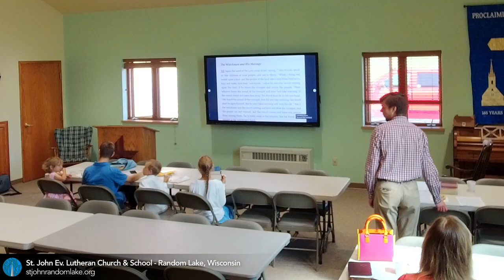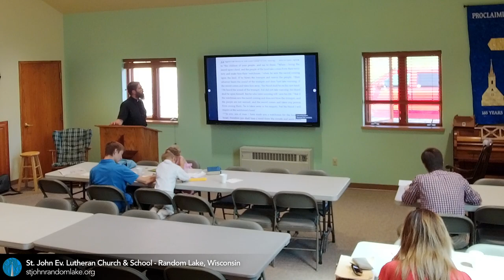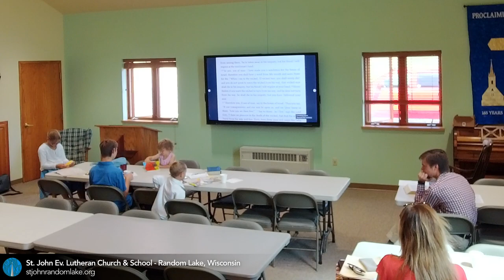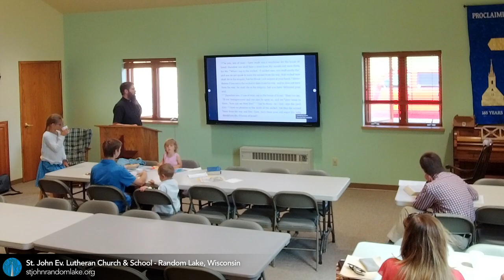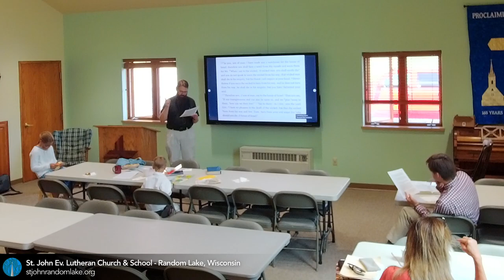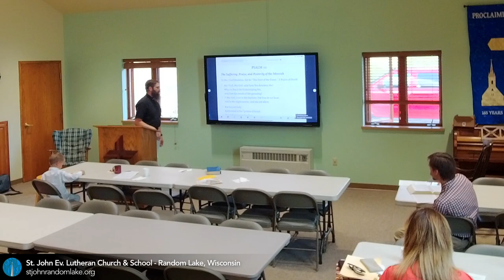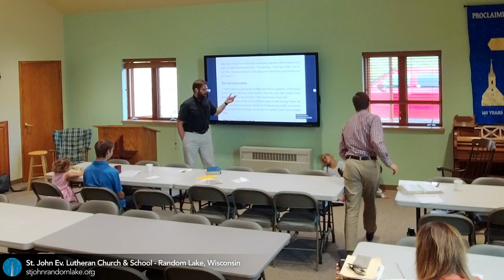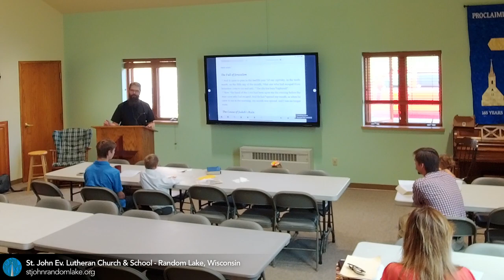Bible Study: Ezekiel 33 — August 6, 2023